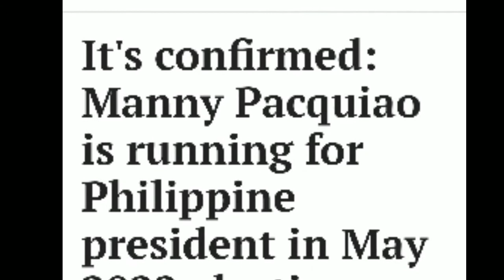MANNY PAQUIAO "@SINO BET MO '22" DRIVER NG HARI part 2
ITO PO ANG DRIVER NG HARI THE PEOPLE''S VLLOGS,

      TUMATALAKAY SA MGA MAIINIT NA ISYU NA PINAG UUSAPAN SA ATING LIPUNAN .
MGA VIRAL ISYU NA NAKAKA EPEKTO SA MAMAMAYAN.

     SA VLOGS NA ITO AY TATALAKAYIN NATIN ANG MGA NATATARANTA NA MGA PULITIKO, KAHIT MALAYO PA ANG ELEKSYON MAS INUUNA PA NILA ANG CAMPAIGN ADVANTAGE PAGHAHANAP NG MGA SISIHIN SA MGA KAPALPAKAN NA MGA PANGYAYARI, KAYSA PANDEMIC,KAWALAN NG TRABAHO,,AYUDA.JEEPNEY PHASE OUT KAGUTUMAN ATIBAPA..

    ANG VLOGS NA ITO @SINO ANG BET 22 AY PUPULSUHAN NATIN ANG DAMDAMING BAYAN NA PATULOY NA LUMILIBANG  ALA SHOWBIZ ENTERTAIMENT AT PAASAHIN ANG BOTANTE  NA HINDI SISTEMA ANG DAPAT BAGUHIN SA PAMAMAHALA ... KUNDI ANG MGA BILYONARYONG NAG MAMAY ARI NG MALALAWAK NA LUPAIN AT MALALAKING PABRIKA O NEGOSYO ANG SULOSYUN SA KARAINGAN NG TAONGBAYAN.

@'SINO ANG BET MO 22' DRIVER NG HARI RODRIGO DUTERTE part 1

@'SINO ANG BET MO 22' DRIVER NG HARI MANNY PAQUIAO part 2

MY YOUTUBE CHANNEL DRIVER NG HARI.

DRIVER NG HARI
ANG INYONG ORGANIC FRIEND..
PURO AT NATURAL.
WALANG KEMIKAL...
ALRIGHT!